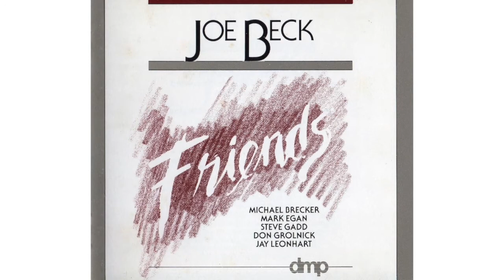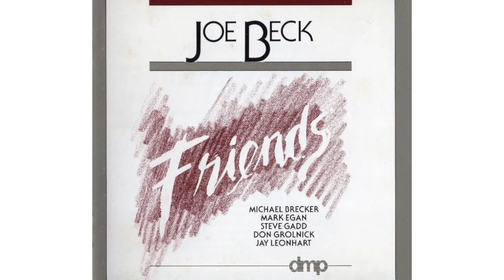JOE BECK - FRIENDS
DMP Recording - Remastered - DDD